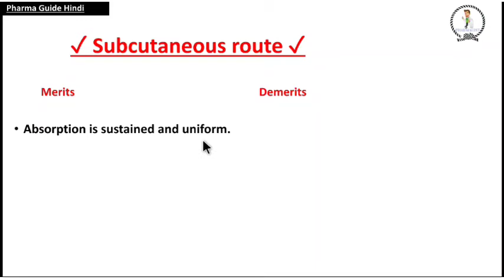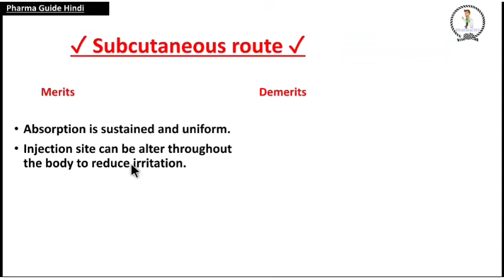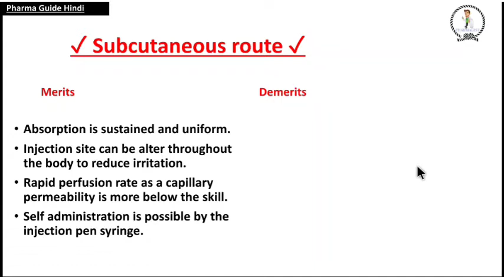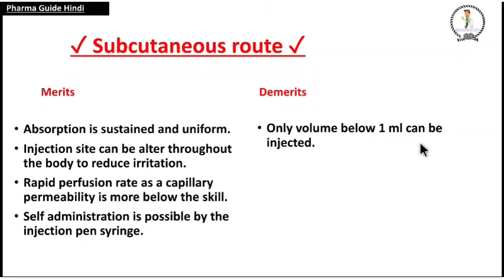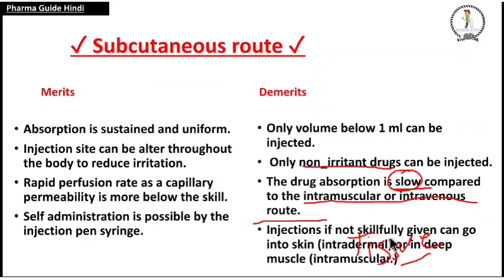🔥 Subcutaneous Route Of 🔥🙏 Pharmacology and Toxicology 🙏 Classification Of Route Administration